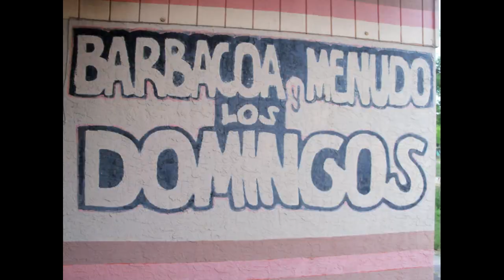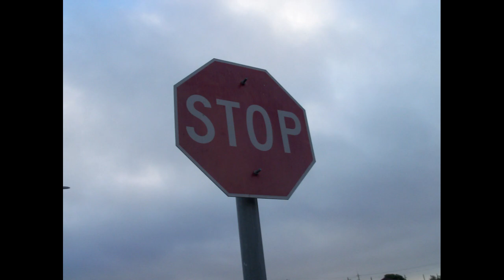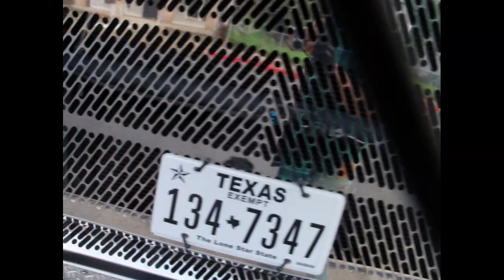Jamming with my son